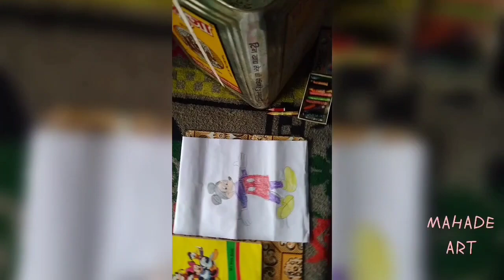How to draw MIKI MOUSE 🐭 drawing? steps by step (@Mhadev_gurjar )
How to MIKI MOUSE 🐭 drawing? steps by step (@Mhadev_gurjar )